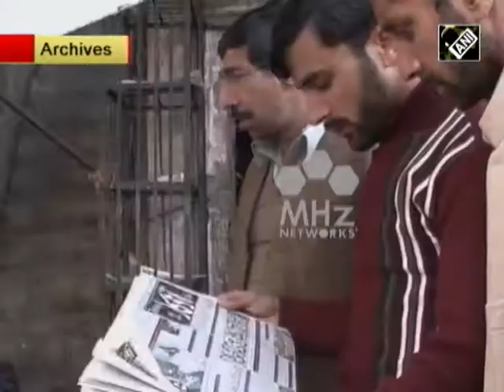Secretariat staffers in Pakistan administered Kashmir deprived of their rightful allowances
Government employees in the illegally-occupied region of Pakistan-administered Kashmir  have long alleged discrimination by Islamabad. An anti-Pakistan protest was recently held by staffers in the Secretariat of Pakistan-administered Kashmir for depriving them of the long-due allowances.